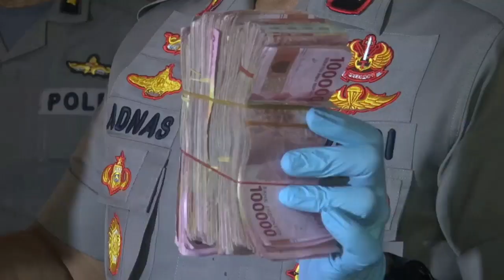JARINGAN PEMBOBOL BRANKAS DIUNGKAP, BOS PELAKU DITANGKAP DI AMBON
MAKASSAR - Anggota gabungan personil Polda Sulsel menangkap salah satu jaringan pembobol brankas di wilayah hukum Ambon, Maluku.

Adalah Muhammad Tuanaya alias Ronde (45) warga asal Desa Tial, Ambon Maluku. Ditangkap, Rabu (11/12/2019) kemarin.

Ronde merupakan kapten atau pemimpin komplotan yang membobol salah sebuah gudang perusahan di Kabupaten Sidrap.

Komplotan Ronde yang ditangkap jumlah 4 orang. Darwin (44), Tama Jaya (29) Amran (35) dan seorang perempuan, Rita (25).

Komplotan Ronde ini terlibat membobol brankas di perbatasan Jl Sidrap-Parepare dengan jumlah uang senilai Rp 697 juta.

Kasus tersebut dirilis Wakapolda Sulsel, Brigjen Adnas di lobi Mapolda, Jl Perintis Kemerdekaan, Kamis (12/12/2019) siang.

"Kasus ini berhasil diungkap oleh anggota kami dilapangan, bahkan anggota harus mengejar sampai ke Ambon," ujar Adnas.

Dalam catatan Polda, Ronde merupakan salah satu tersangka atau residivis yang pernah membobol brankas di Makassar.

Tepatnya pada Juli 2017 silam, residivis Rende dan beberapa rekannya membobol brankas yang dimiliki PDAM Makassar.

Dalam aksi itu, Ronde termaksud Tama Jaya membobol brankas PDAM Makassar yang berisikan uang senilai Rp 1,2 miliar.

Ronde dan beberapa rekannya ditangkap dan menjalani hukuman kurang lebih dua tahun di Lapas Kelas 1 Kota Makassar.

Untuk itu lanjut Brigjen Adnas, komplotan ini adalah pemain lama. Pernah lakukan aksi pembobolan di PDAM Makassar.

"Mereka ini pemain lama, 2017 kelompok ini membobol PDAM Makassar. Mereka ini baru bebas dari penjara," ungkap Adnas.

Kata Adnas, Ronde dan komplotannya ini sudah lama jadi incaran atau DPO pihak kepolisian, karena aksinya lintas daerah.

"Mereka ini sudah menjadi incaran polisi, komplotan ini memang spesialis saat aksi membobol," tambah Wakapolda Adnas.

Diketahui, lima pelaku dari komplotan ini membobol sebuah gudang perusahaan di Jl Poros Parepare-Sidrap, 29 November.

Mereka berhasil mengambil uang Rp 697 juta. Tetapi, Rabu (11/12) kemarin mereka diamankan di beberapa tempat berbeda.

Komplotan yang diketahui adalah residivis pembobol brankas, dibekuk tim gabungan, Resmob Polda Sulsel dan Polres Sidrap.

Kasat Reskrim Polres Sidrap Akp Benny Pornika menyebutkan, kelima tersangka punya peran mereka masing-masing.

"Jadi ada yang bertugas menggambar itu perempuan Rika, ada yang joki mobil dan ada yang tugas membongkar," ujar Benny.

Seperti Tuanaya alias Ronde, dia berperan sebagai kapten yang merencanakan aksi ini. Ronde mendapat Imbalan Rp 90 juta.

Tama Jaya alias Tama, berperan sebagai eksekutor atau pembobol kantor ataupun gedung. Ia mendapat imbalan Rp 90 juta.

Lalu, Amran Mangera. Pelaku punya peran sebagai joki atau supir dan menjaga situasi diluar gedung. Dapat imbalan Rp 50 juta.

Kemudian perempuan Rika, memberikan informasi untuk jalur pelarian para pelaku jika dikekar polisi. Dapat imbalan Rp 8 juta.

"Pelaku (Rika) juga berperan sebagai yang menggambar lokasi gedung yang mereka bobol branlasnya," ungkap Benny Pornika.

Sementara itu, pelaku Erwin. Diduga ikut juga menikmati hasil pencurian tersebut. Pelaku menyembunyikan uang Rp 19 juta.

"Jadi masih ada pelaku lain lagi didalam komplotan ini, maaih ada empat buronan. Ada di Bali dan daerah lain," jelas Benny.

Para tersangka dikenakan pasal 363 ayat 1 ke 3e, 4e, 5e dan ayat 2 KUHPidana juncto pasal 480, ancamannya 9 tahun penjara.

Barang bukti, uang Rp 144 juta, brankas, dua linggis, dua handphone, jam tangan, baju pelaku, dan satu mobil Toyota. (*)